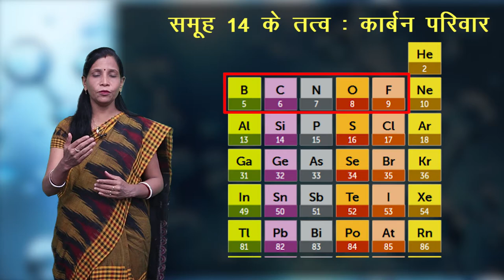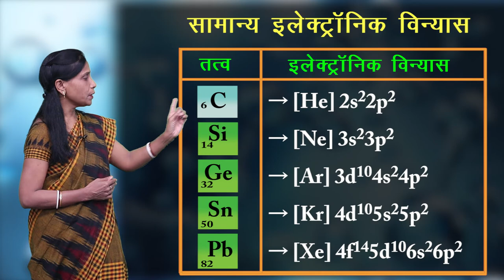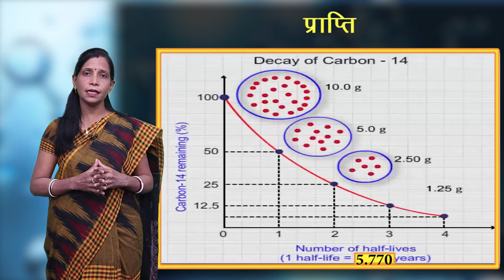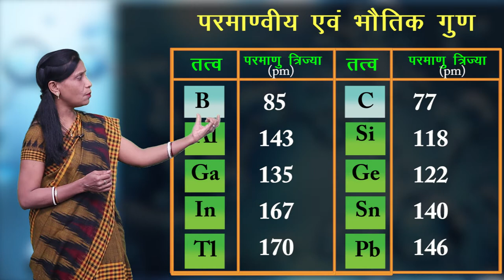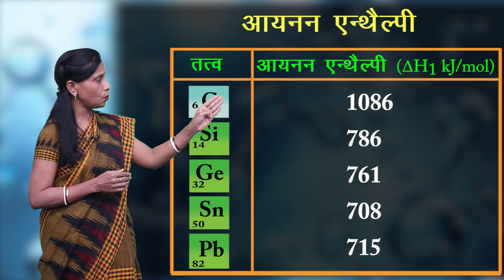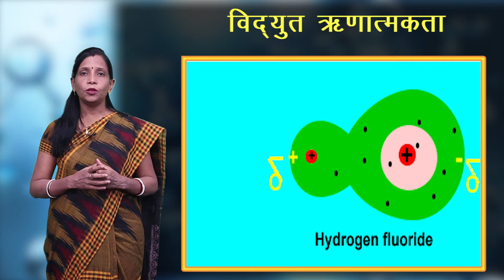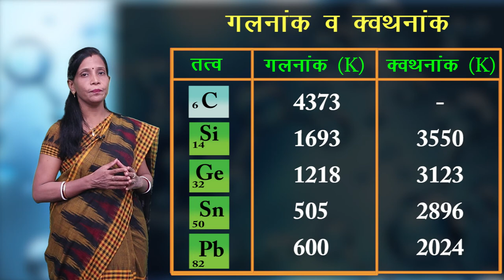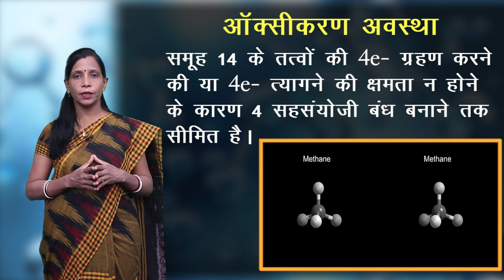CLASS 11th CHEMISTRY | CHAPTER THE p -BLOCK ELEMENTS | p ब्लॉक तत्व